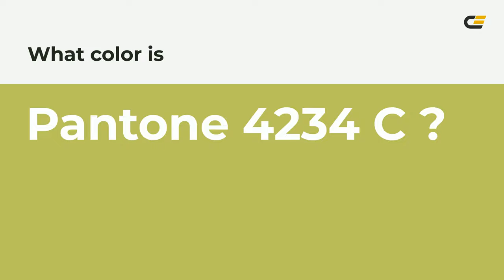color bbc25c hex color - Green color - Cool color bbc25c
What color is ? bbc25c hex color - Green color - Cool color bbc25c

Hex bbc25c Color Code is also known as color.

Hex bbc25c Color code in RGB color code model is created after adding 73.33% red color, 76.08% green color and 36.08% blue color.
Hex bbc25c Color code in CMYK color (process color) code model is generated after subtraction of 3% cyan, 0% magenta, 52% yellow and 23% black.